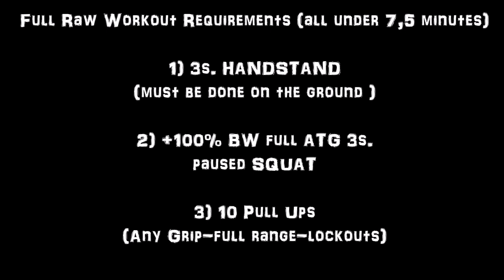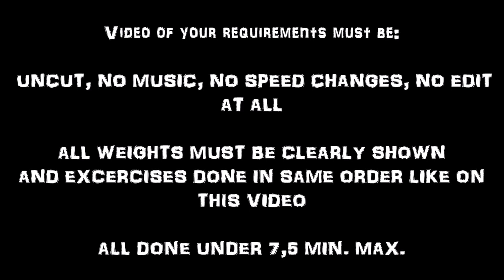OFFICIAL RAW WORKOUT REQUIREMENTS (WOMAN lvl.1)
ENG!!! NO EQUIPEMENT AND NO CHALK ALLOWED! real raw
Summary:
Full Raw Workout Requirements for SHE (all under 7,5 minutes)

1) 3s. HANDSTAND
(must be done on the ground )

2) +100% BW full ATG 3s.
paused SQUAT

3) 10 Pull Ups
(Any Grip-full range-lockouts)

4) 10 Pistols each leg (ATG)

5) 10 Dips (full range,lockouts)

6) 10 full leg raises (toes to bar)

7) 10 Push Ups (chest to ground)

8) 1x full GHR (glute ham raise)